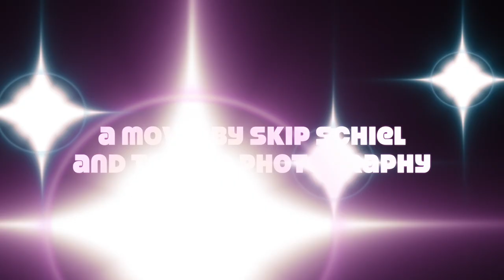School of Honk on George's Island in Boston Harbor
Most every summer School of Honk is the house band on the island, performing for visitors, and then—suprising passengers on the ferry—they play returning to Boston.

Made in the summer of 2021 by Teeksa Photography.